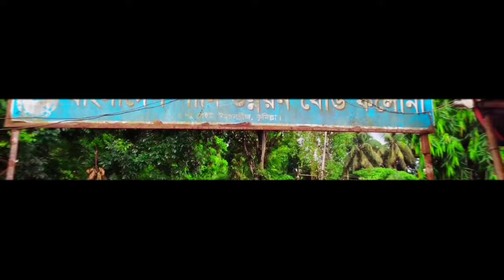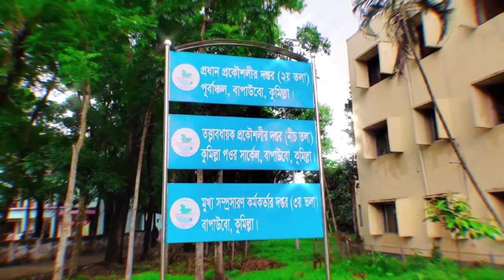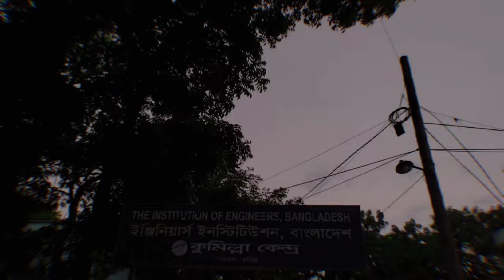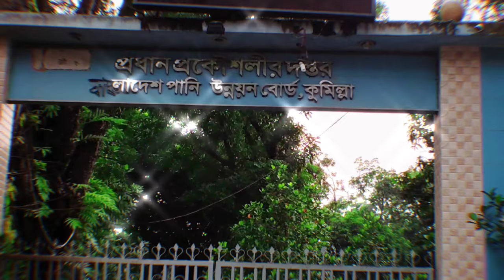বাংলাদেশ পানি উন্নয়ন বোর্ড কুমিল্লা |Bangladesh Water Development Board, Comilla Full Review.Blog-2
Welcome to Brothers on Fire New Youtube Channel.🥰🥰

It's BLOG Video youtube channel.🥰🥰
Place : বাংলাদেশ পানি উন্নয়ন বোর্ড, কুমিল্লা
Title : Bangladesh Water Development Board, Comilla Full Review.